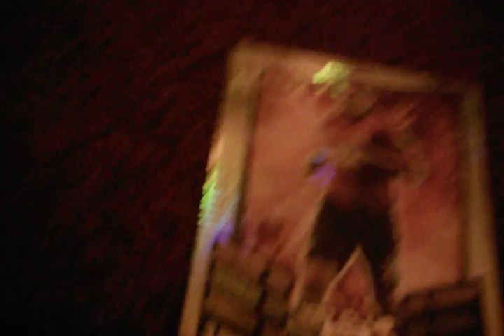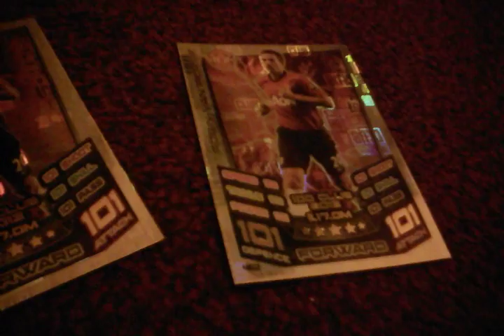The best football pack ever